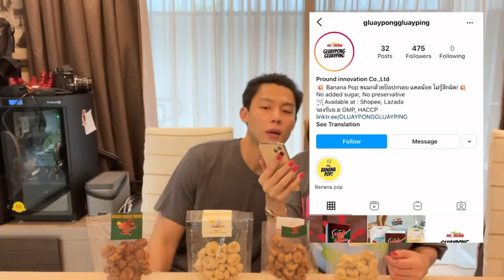Review Food by Mark Kim 🍯🍒